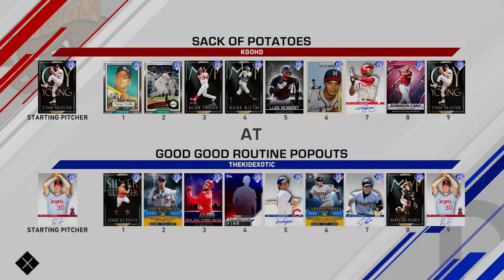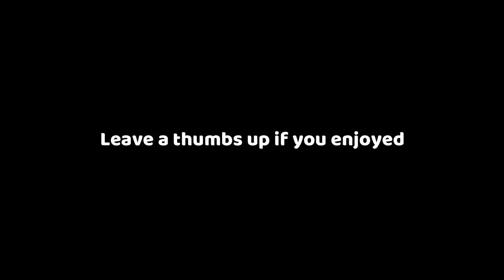I'M SURPRISED I PLAYED LIKE THIS...MLB THE SHOW 20 DIAMOND DYNASTY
99 LUIS ROBERT IS IN THE OUTFIELD! MLB THE SHOW 20 DIAMOND DYNASTY GAMEPLAY.